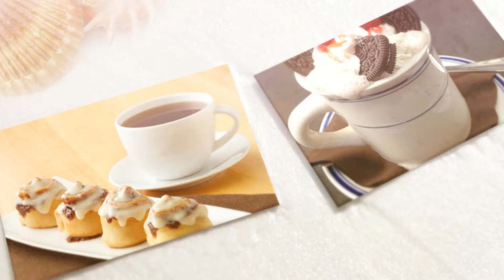Introducing Dan Brinckmann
An introduction to Dan Brinckmann of Temptations Bakery.